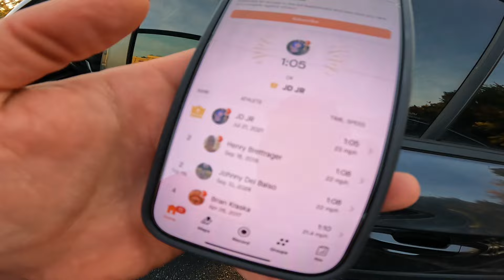IRONMAN Training Vlog | Chattanooga Race Rehearsal 2 | Taper Time | TRI EFFORT Week 28 🚂